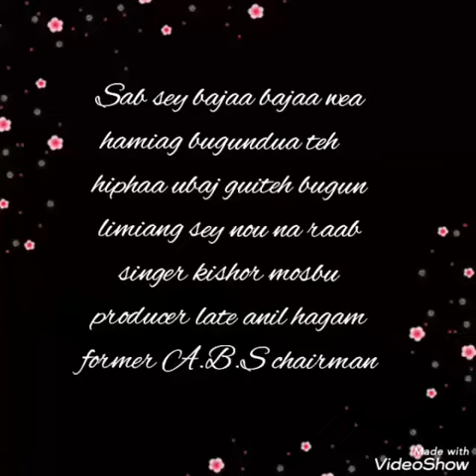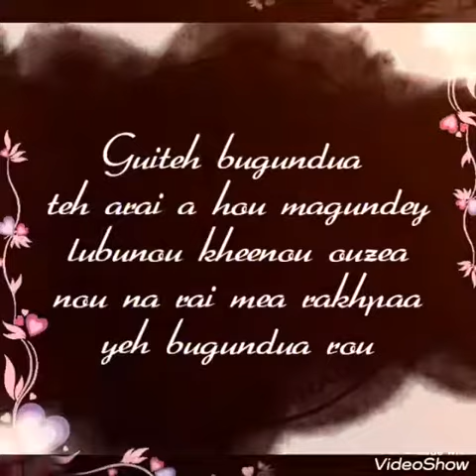Jandaa jandaa guiteh bugundua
Singer kishor mosbu producer late Anil Hagam former ABS chairman  director sumit mosbu